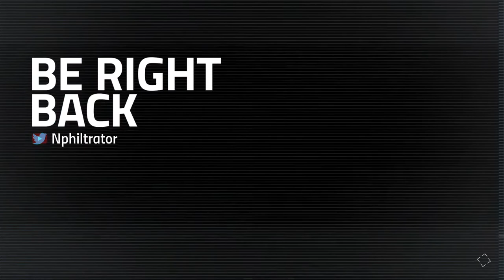Gotham Knights Walkthrough PART 3